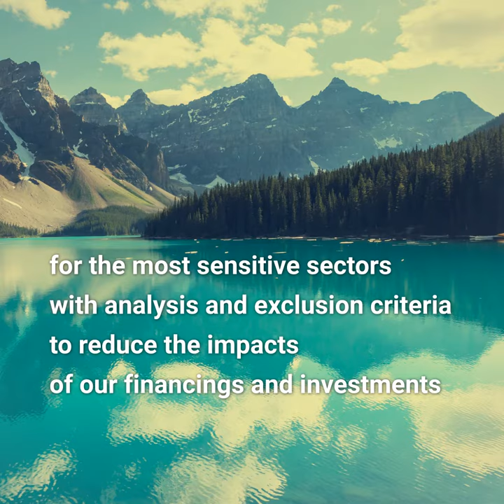What is responsible finance? | Crédit Agricole CIB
Crédit Agricole CIB puts responsible financing at the centre of its activities. It takes extended account of the environmental and social impacts stemming from its financing and continuously seeks to adapt its offering to new social challenges.